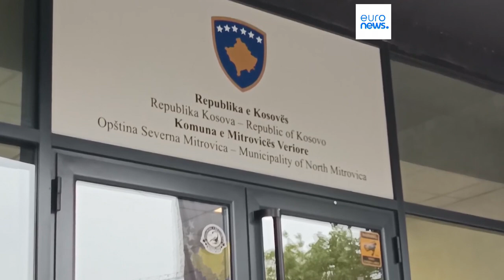Kosovo: referendum per rimuovere 4 sindaci di etnia albanese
Nelle città a maggioranza serbe si vota per confermare o rimuovere i sindaci eletti lo scorso anno e appartenenti al gruppo dei kosovari albanesi. Il voto rientra nella complicata situazione nella regione